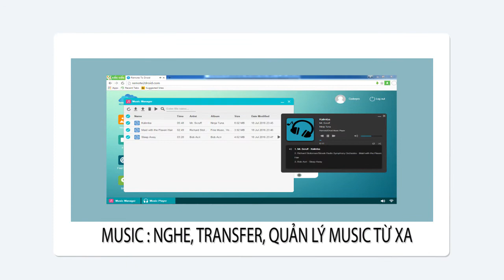Dự án Remote2android Cao đẳng thực hành FPT Polytechnic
Kênh thông tin tổng hợp của Cao đẳng thực hành FPT Polytechnic